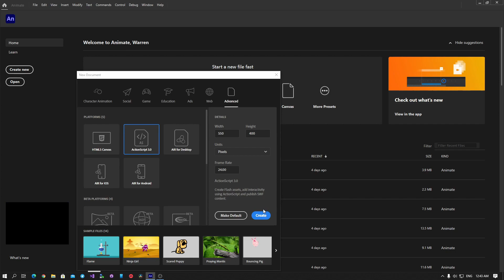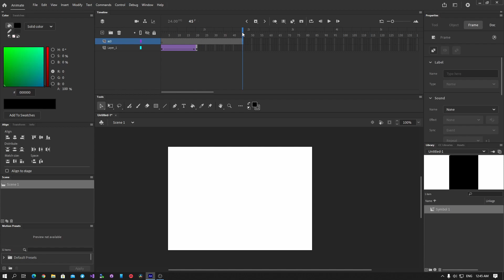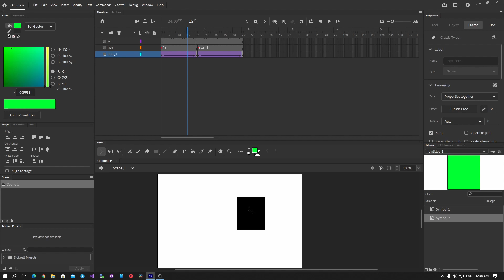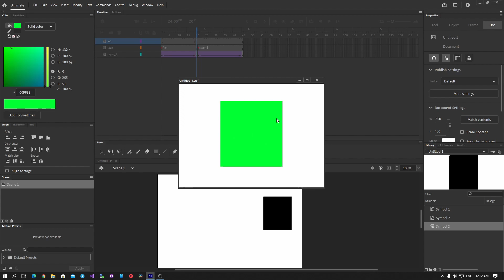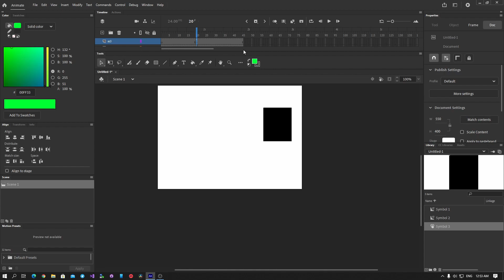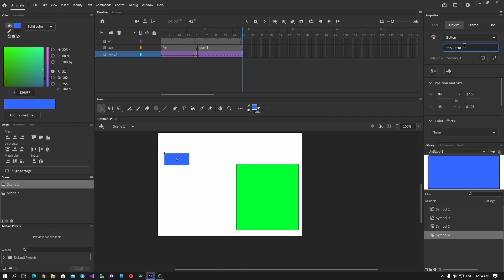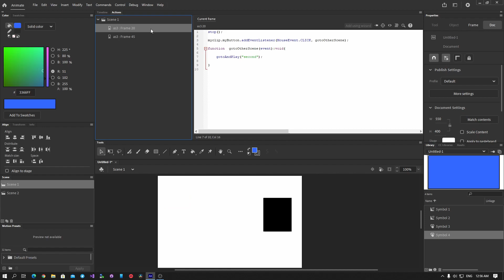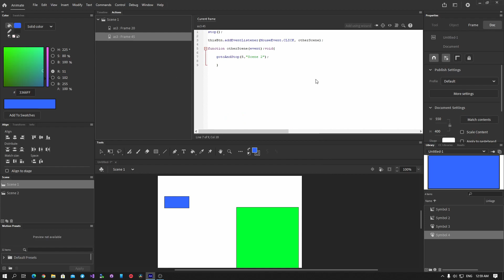ActionScript 3 tutorial - Super basic to get started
Hello everyone. this is my first video in 2021 and this is a really simple tutorial to help someone get started with  Adobe Animate AS3 and this might be the last video about this topic.

In this video, I talked about basic navigation between frame and scene.

My knowledge of ActionScript 3.0 slowly faded since I abandoned this technology a long time ago.

I will try to cover Adobe Animate HTML5 canvas in the upcoming video.